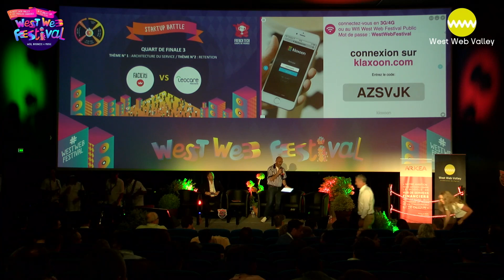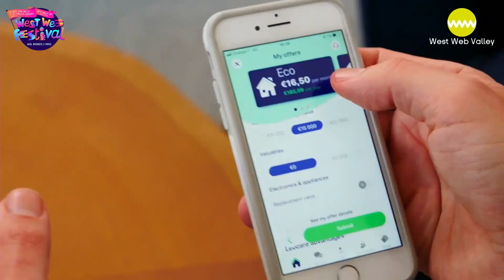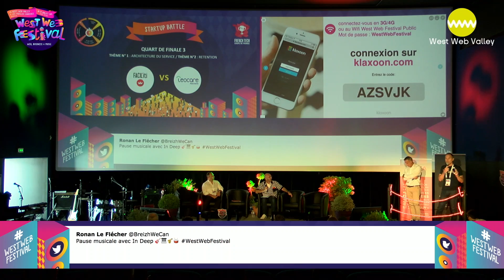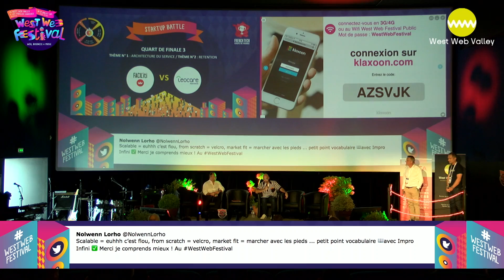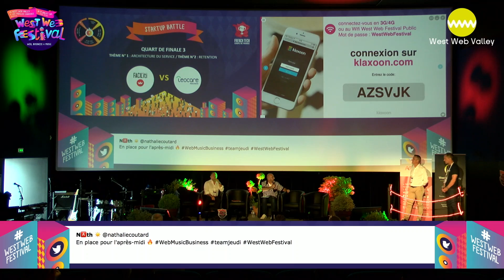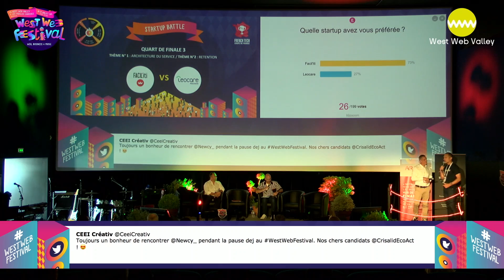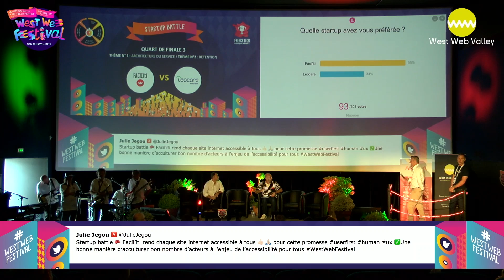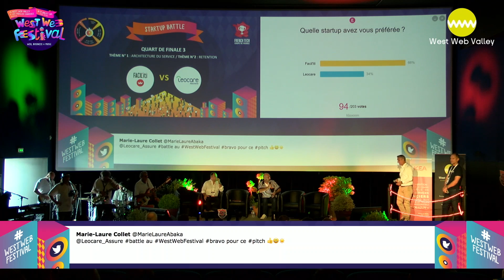Startup Battle - Facil'iti VS Leocare - Coupe de France de la French Tech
Découvrez ou redécouvrez les 1/4 de finale de la coupe de France de la French Tech lors du West Web Festival !!

Startup sur le ring : Facil'iti VS Leocare 🥊

Facil’iti
Outil d'assistance d'accessibilité web, adapte automatiquement l'ergonomie d'un site pour une navigation sur mesure à l'attention des personnes sensibles

Leocare
La neoassurance 100% mobile se démarque comme étant le pionnier de l’assurance de demain. Téléchargez, vous êtes (r)assuré.e !

Et le gagnant est. Facil'iti 👏

Le West Web Festival c’est un condensé de digital, de business et de musique à Carhaix, les 18 et 19 juillet 2019, pendant le Festival des Vieilles Charrues. Participer au West Web Festival c’est assister à deux jours de conférences uniques au plus près des grands noms de la scène numérique française ! Votre entrée, vous donne également un accès VIP aux concerts des Vieilles Charrues !

Le West Web Festival est un événement organisé par la West Web Valley